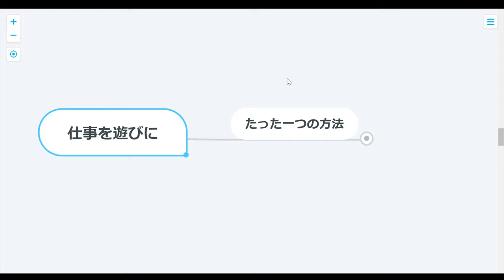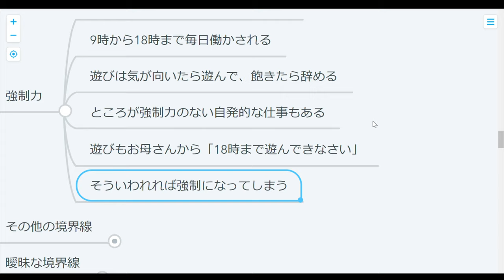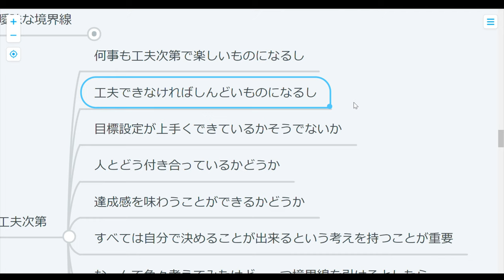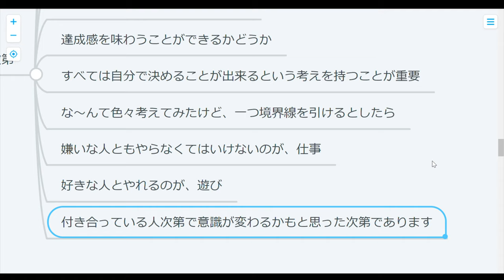【コーチング】会社でやりたいことが見つからないあなたへ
入社してみたら理想と現実が違って
やりたくない仕事ばかり押し付けられることってありますよね。
それをどう乗り越えればいいのか、そのあたりを話しています。